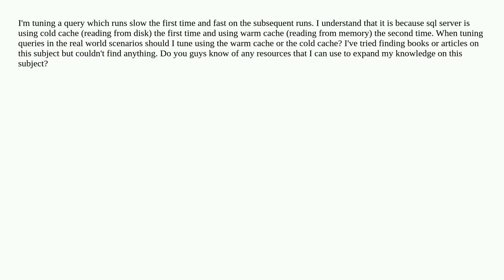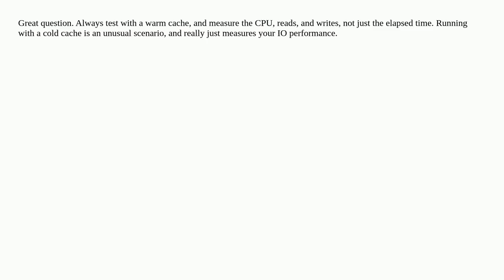Should I test against warm cache or cold cache in sql server?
A special thanks goes out to the community